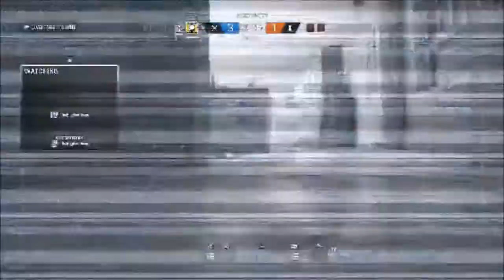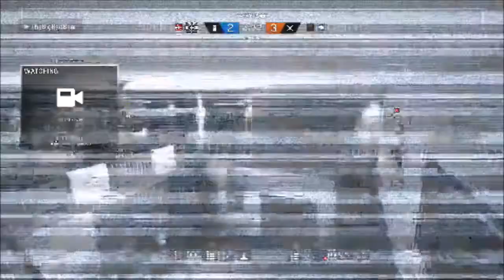Rainbow Six Siege With Dev The Bearr And Grimlock